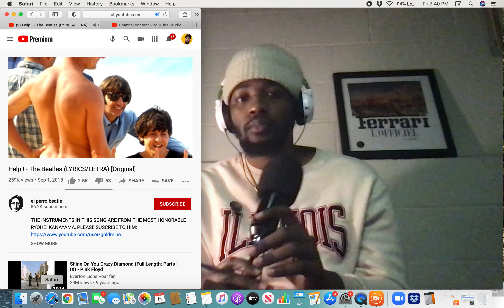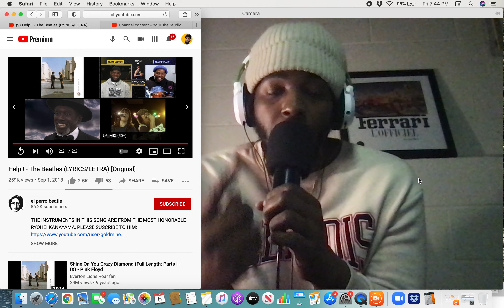The Beatles - Help! (Reaction)